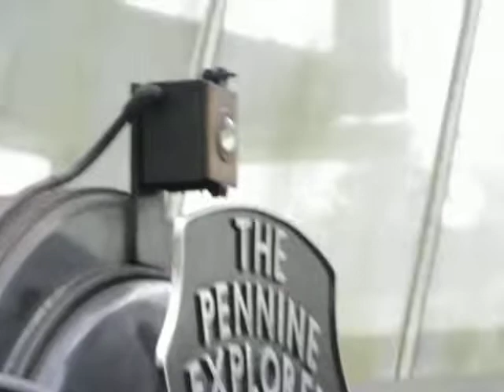60163 Tornado on The Pennine Explorer Departure Carlisle for Carlisle Ce 335 Signal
A1 no 60163 Tornado was doing steam tour from Leicester to Carlisle on Saturday 22nd May 2021. And this loco was starting from Barrow Hill Junction to Carlisle. And on route to Carlisle it went on the Tyne Valley Line. And on return trip on Settle-Carlisle Line far as Hellifield. Then Diesel will take over. And now loco was to be services for return trip back to Leicester.